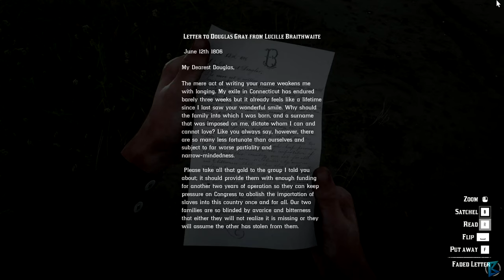Red Dead Redemption 2 - 100% Walkthrough Part 103: Legendary Bull Gator (PC)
All Secrets/Collectibles

Chapter 6: Beaver Hollow
• Missing Princess Poster (Easter Egg)
   • On the wall of the saloon. A poster offering a reward for the missing Princess Isabeau Katharina Zinsmeister
• Legendary Muskie
• The Poisonous Trail Map 3
• Legendary Boar
• Legendary Bull Gator

Title: Red Dead Redemption 2
Genre: Action, Adventure
Developer: Rockstar Games
Publisher: Rockstar Games
Franchise: Red Dead Redemption
Release Date: 5 Dec, 2019